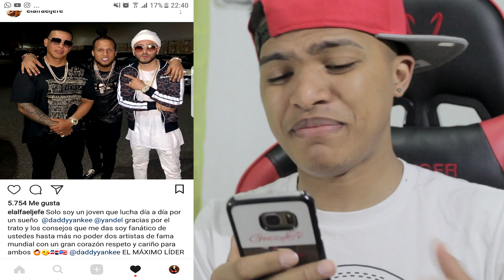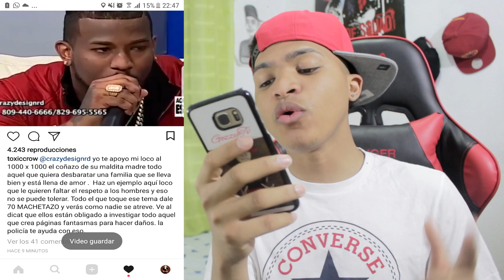El Alfa JUNTO A DADY YANKEE Y YANDEL LOS MAXIMOS LIDERES